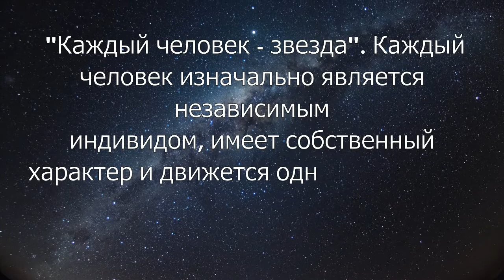Кожна людина зірка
"Кожна людина – зірка". Кожна людина спочатку є незалежним індивідом, має власний характер і рухається лише йому властивим способом. Алістер Кроулі
Магічний Досвід відкритий для тих, хто шукає раціональні відповіді з магії!